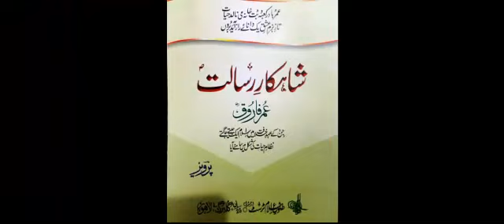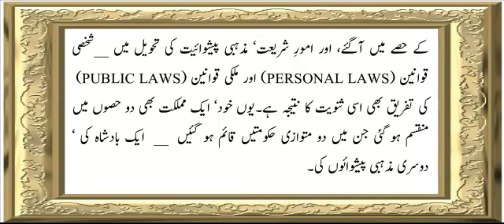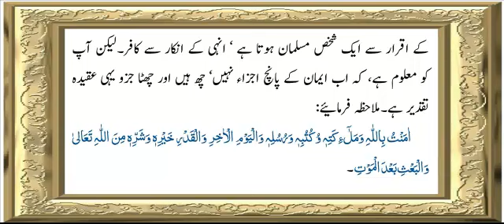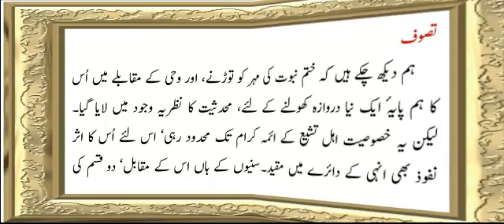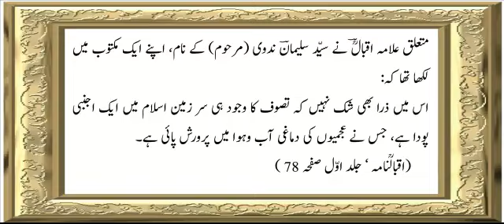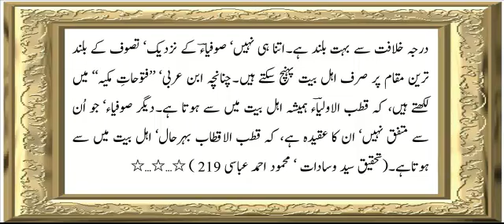Shahkar e Risalat 14 part 5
Audio Book " Shahkar e Risalat chapter 14 part 5" by Allama G.A Parwez